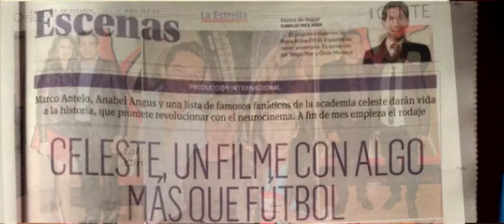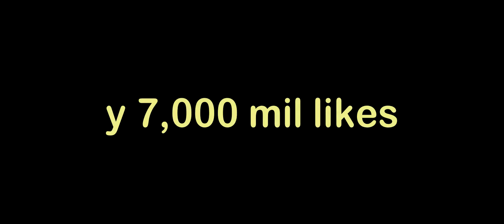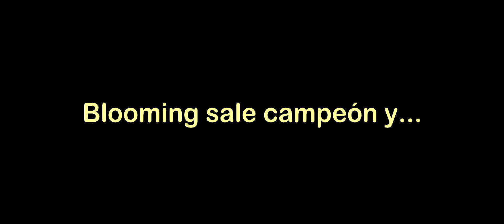Ginc Lab | Audi | Blooming | Stunt Publicitario